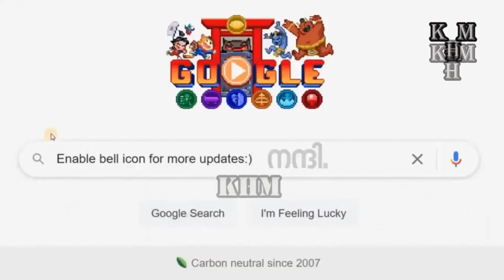►ലോകത്തിലെ അത്ഭുതകരമായ 6 പ്രകൃതി പ്രതിഭാസങ്ങൾ 𝐈 𝐀𝐌𝐀𝐙𝐈𝐍𝐆 𝐍𝐀𝐓𝐔𝐑𝐀𝐋 𝐏𝐇𝐄𝐍𝐎𝐌𝐄𝐍𝐎𝐍𝐒 𝐈𝐊𝐧𝐨𝐰𝐥𝐞𝐝𝐠𝐞 𝐇𝐮𝐭 𝐌𝐚𝐥𝐚𝐲𝐚𝐥𝐚𝐦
►Malayalam Entertainment Videos
►Malayalam Knowledge Based Videos